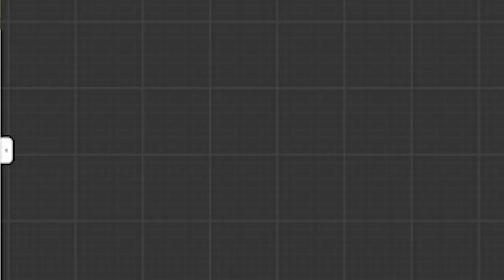ညောင်ဂျစ်ပင်ကျေးရွာရှိ အာဏာသိမ်းစစ်တပ်စစ်စခန်း တိုက်ခိုက်ခံရပြီး ပျူစောထီး သုံးဦး သေဆုံး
မကွေး၊ နိုဝင်ဘာလ ၄

မကွေးတိုင်း၊ ပခုက္ကူမြို့နယ်၊ ညောင်ဂျစ်ပင်ကျေးရွာရှိ အာဏာသိမ်းစစ်တပ်စစ်စခန်းကို ဝင်ရောက်တိုက်ခိုက်ခဲ့ပြီး သေနတ်တစ်လက် သိမ်းဆည်းရမိကြောင်း ပခုက္ကူမြို့နယ်ပကဖက ယနေ့တွင် သတင်းထုတ်ပြန်ထားပါတယ်။

ယနေ့နေ့လယ် ၁၂ နာရီခွဲခန့်တွင် ညောင်ဂျစ်ပင်ကျေးရွာရှိ အာဏာသိမ်းစစ်တပ်လက်အောက်ခံတပ်ဖွဲ့ဝင်များကို ပြည်သူ့ကာကွယ်ရေးတပ်တွေက ဝင်ရောက်တိုက်ခိုက်ခဲ့တာ ဖြစ်ပါတယ်။

အဆိုပါတိုက်ခိုက်မှုအတွင်း အာဏာသိမ်းစစ်တပ်ဘက်က ပျူစောထီး သုံးဦး သေဆုံးခဲ့ပြီး ရှော့ဂန်းတစ်လက်ကို သိမ်းဆည်းရမိကြောင်း ပခုက္ကူပကဖက ပြောဆိုထားပါတယ်။

ယင်းစစ်ဆင်ရေးကို  ပခုက္ကူမြို့နယ် ပြည်သူ့ကာကွယ်ရေးအဖွဲ့(ပကဖ) တပ်ခွဲ(၁)နှင့် ပခုက္ကူ ခရိုင် တပ်ရင်း (၁၃)တို့ပူးပေါင်း၍ ဆောင်ရွက်ခဲ့တာ ဖြစ်ပါတယ်။

Page အသစ်လေးလည်း Follower လေး လုပ်ပေးဖို့ မေတ္တာရပ်ခံပါတယ်။

Notice - Warning: This Video Contains Graphic Content and May Be Upsetting to some people.